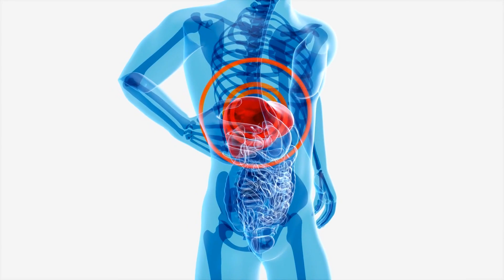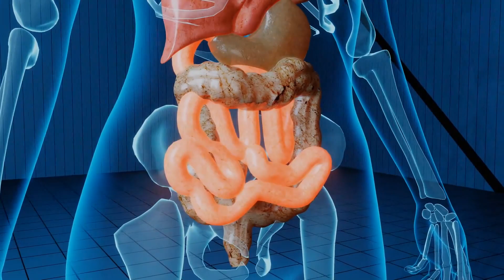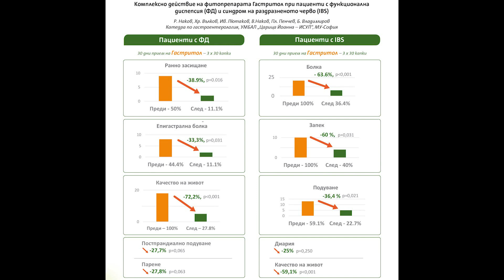Проблеми, свързани с функционалните нарушения на храносмилателната система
Проф. д-р Димитър Таков, Катедра по гастроентерология и чернодробно панкреатична хирургия и трансплантология към ВМА, София, говори за функционалните нарушения на храносмилателната система и дискомфорта, който причиняват.

Проф. д-р Димитър Таков обръща специално внимание на следните аспекти на заболяването:
✔ Какво точно представляват функционалните нарушения на храносмилателната система?
✔ Кои са отключващите фактори?
✔ Какви са най-важните симптоми, по които могат да бъдат разпознати?
✔ Какво е важно да се знае при поставяне на диагнозата?
✔ Какво включва правилното лечение на проблема, а не просто потискане на оплакванията?